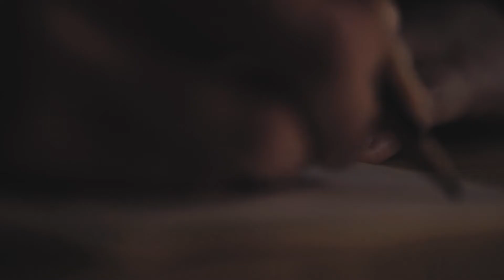Paula Tebbens - Wake me up (Official Video)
Paula Tebbens - Wake me up
Concept: Heta Salkolahti & Paula Tebbens
Camera/Cut/Grading: Heta Salkolahti

Wake me up on Spotify: